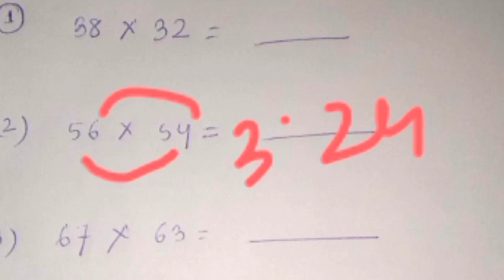Mathematics// shortcut trick //multiplication//